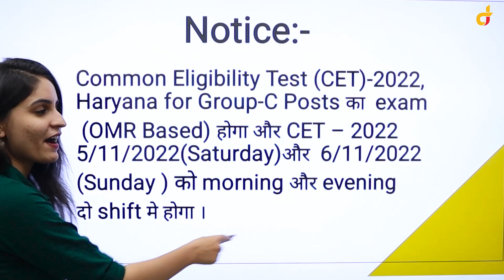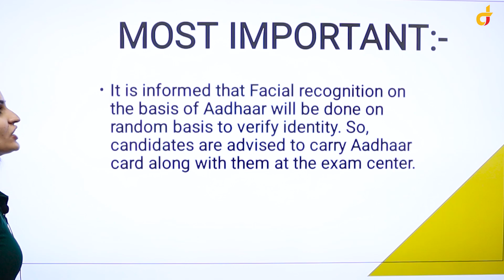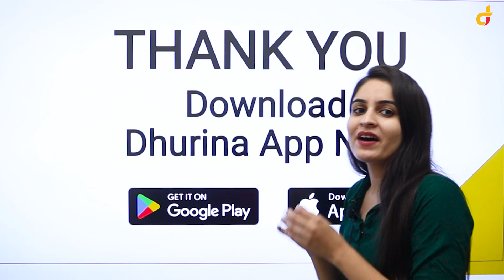हरियाणा CET की परीक्षा तिथि जारी || Haryana CET Exam Date.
HSSC released Exam Date for Group C CET Exam. Candidates who applied for the exam can check out this notification video.

To join a new batch, download the Dhurina app and start learning